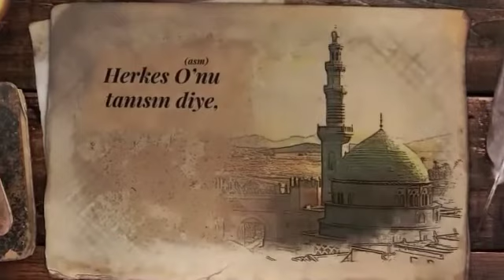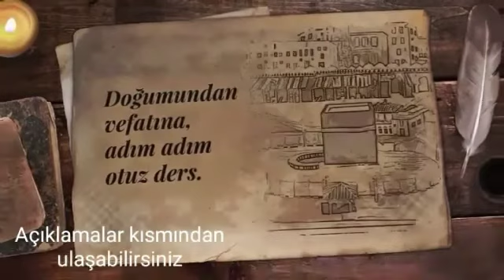Peygamberimiz (s.a.v) 'in Evini Terk Edişi... (Belki Hiç Duymadınız)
bekir develi peynir gemisi 2. bölüm,
bekir develi peynir gemisi 1. bölüm,